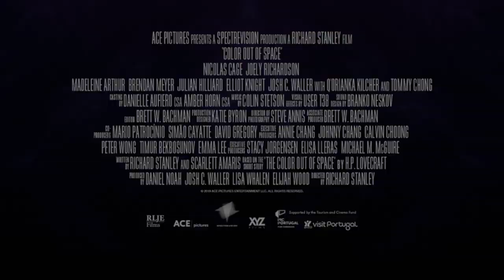COLOR OUT OF SPACE Official Trailer (2019) Lovecraft Horror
PLOT: After a meteorite lands in the front yard of their farm, Nathan Gardner (Nicolas Cage) and his family find themselves battling a mutant extraterrestrial organism as it infects their minds and bodies, transforming their quiet rural life into a technicolor nightmare.

CAST: Nicolas Cage, Joely Richardson, Madeleine Arthur, Brendan Meyer, Julian Hilliard, Elliot Knight with Q'Orianka Kilcher and Tommy Chong

DIRECTOR: Richard Stanley